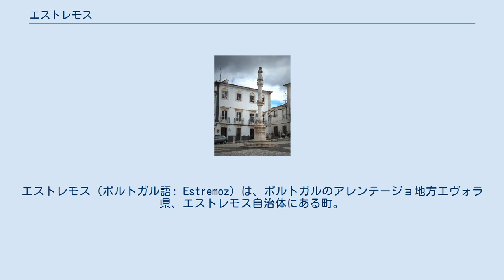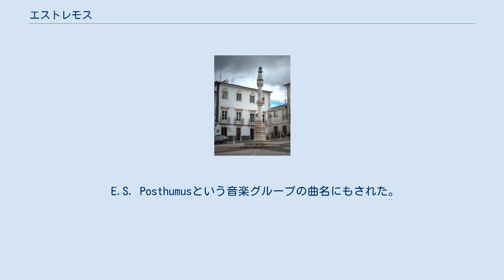エストレモス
エストレモス（ポルトガル語: Estremoz）は、ポルトガルのアレンテージョ地方エヴォラ県、エストレモス自治体にある町。
 ボルバやヴィラ・ヴィソーザの町と共に、大理石によって世界的に知られている。
大理石には白、クリーム、ピンク、灰色や黒の筋が入ったものがあるが、とりわけピンクは需要が高い。
古代より彫刻材や建材として使われ、スペインのメリダにある世界遺産の競技場にもエストレモス産の大理石が使われていたとされる。
航海士によってアフリカ、インド、ブラジルにも輸出された。
ジェロニモス修道院、バターリャ修道院、アルコバッサ修道院、ベレンの塔にも使われた。
 現在でも戸口の階段など、至るところに大理石が使われており、道路にも大理石がはめこまれている。
ホワイトウォッシュとして住宅にも塗られる。
ポルトガルはイタリア（カッラーラ）に次ぐ世界第二位の大理石輸出国だが、その85%（37万トン以上）はこの地域で産出される。
 E.S. Posthumusという音楽グループの曲名にもされた。
 中央広場にある大理石でつくられたマヌエル様式のさらし台。
16世紀初頭に建てられ、20世紀に復元された